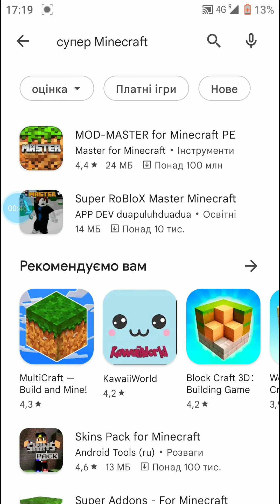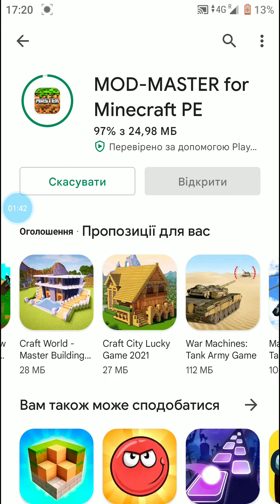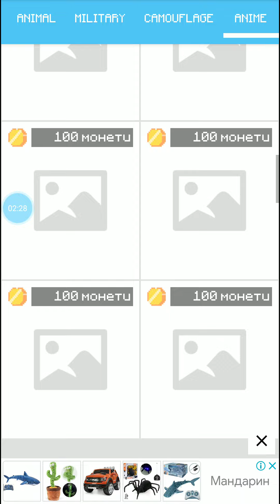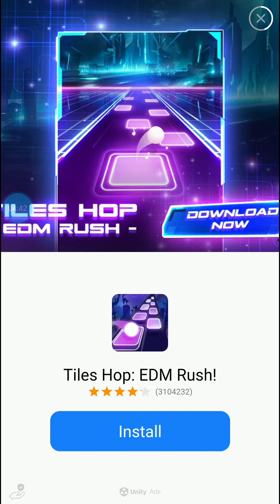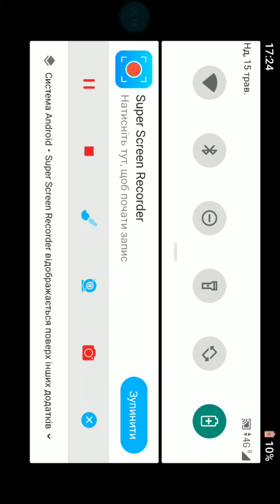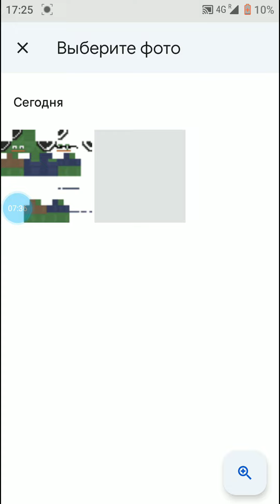Я змінюю скіну в майнкрафт#майнкрафт